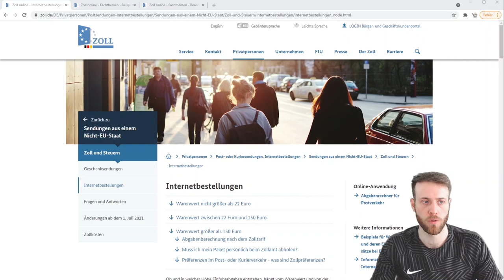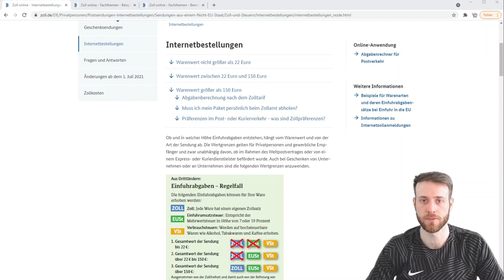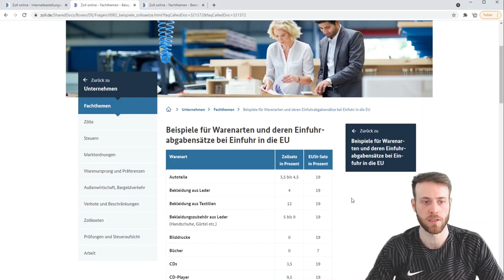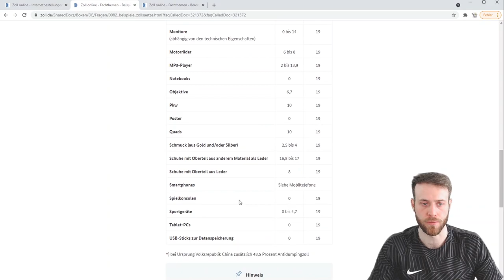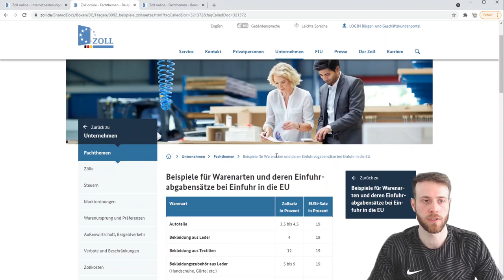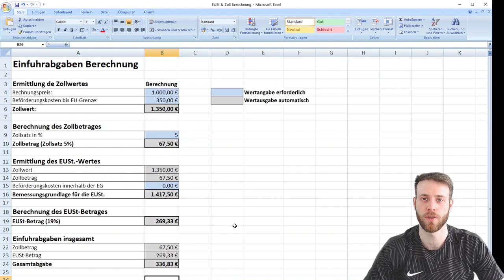Einfuhrabgaben Rechner Zoll & Einfuhrumsatzsteuer für den Import aus China berechnen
✅ Barcode Etiketten selbstklebend, in allen gängigen Formaten

Wer Waren aus China importieren möchte, sollten Kosten für den Zoll nicht außer Acht gelassen werden.

Neben dem Zoll und Einfuhrumsatzsteuer können auch weitere Kosten entstehen, welche beim Wareneinkauf berücksichtigt werden müssen.

In diesem Video schauen wir uns an, ab wann und welche Kosten für den Zoll entstehen und wie die Einfuhrabgaben berechnet werden.